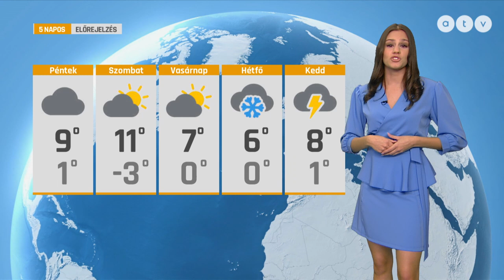ATV időjárás-jelentés 2023.03.02.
A műsorvezető Tótpeti Lili.